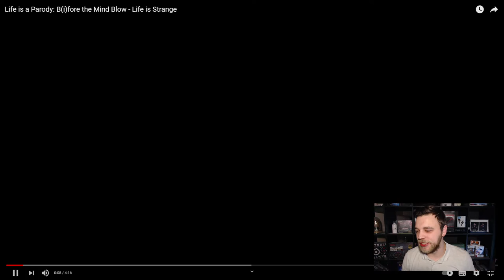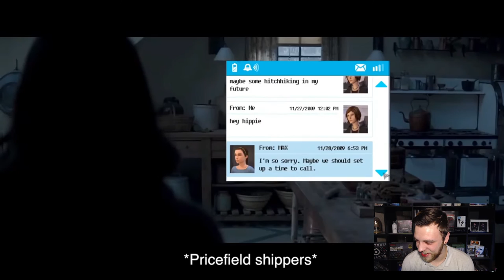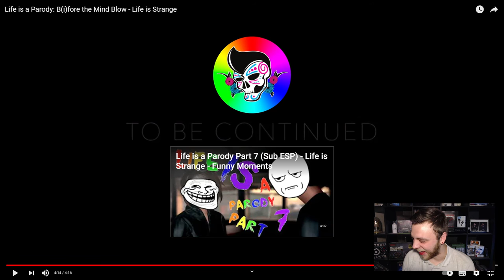Life is a Parody: B(i)fore the Mind Blow - Life is Strange Reaktion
Heute Reagieren wir auf das Video von @hobby___ :

Life is a Parody: B(i)fore the Mind Blow - Life is Strange